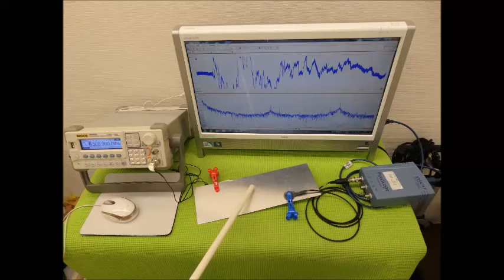表面弾性波を利用した、超音波制御技術 Ultrasonic experiment